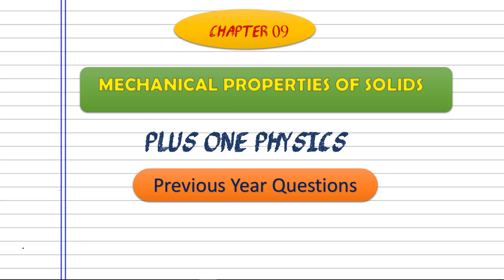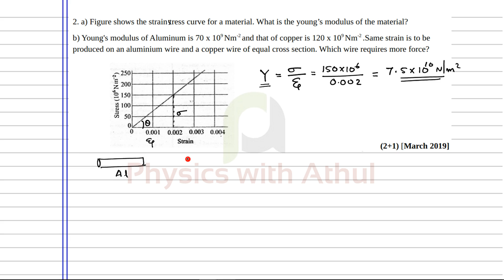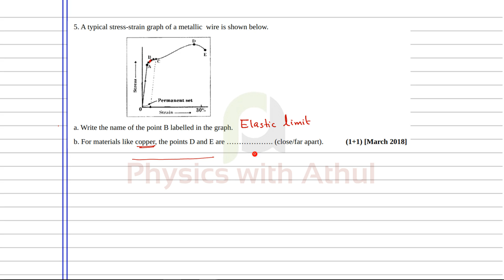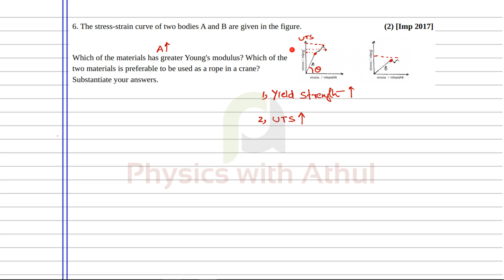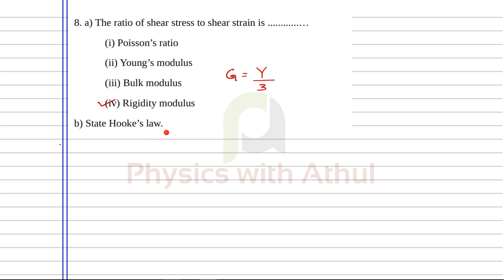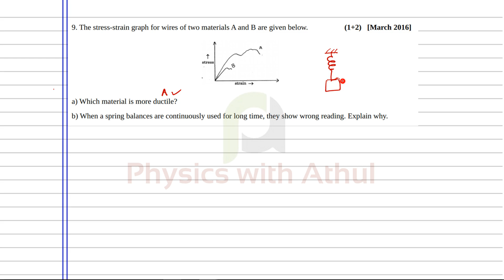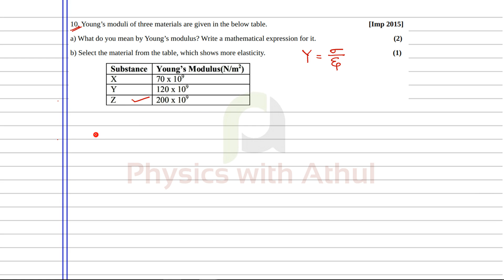Previous year questions series || Mechanical properties of solids 01